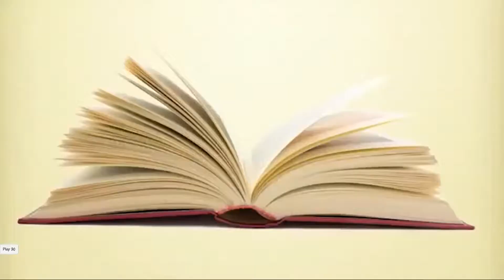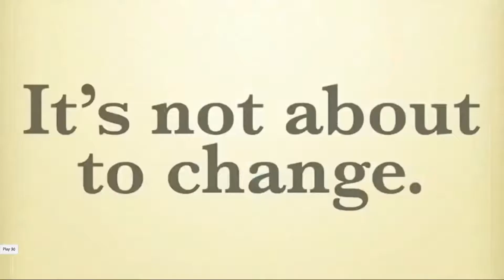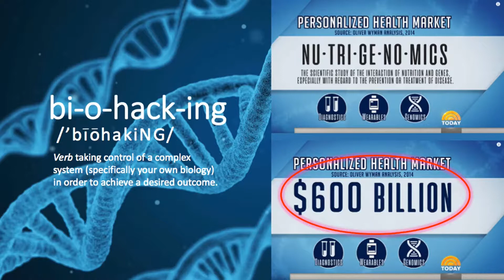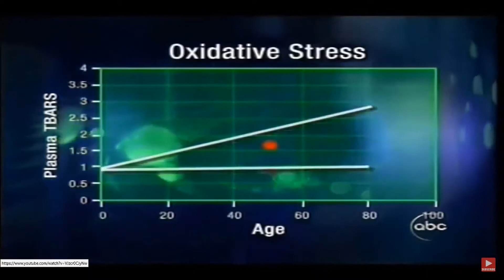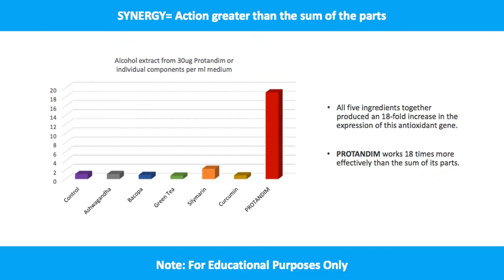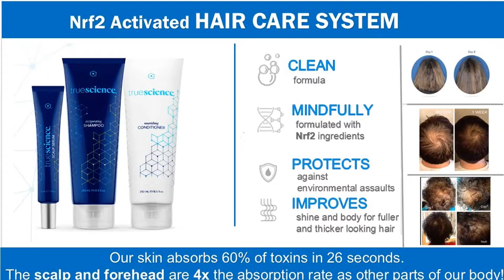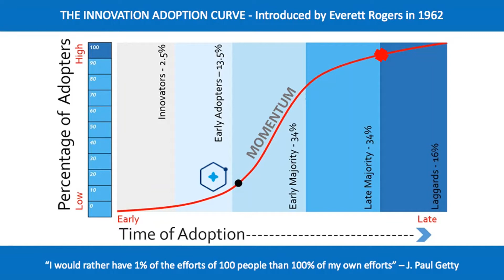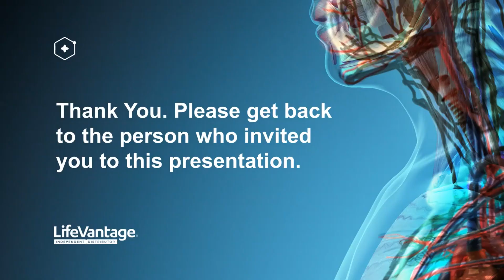Marco and Diane Lifevantage Pre Recorded Presentation 36 min